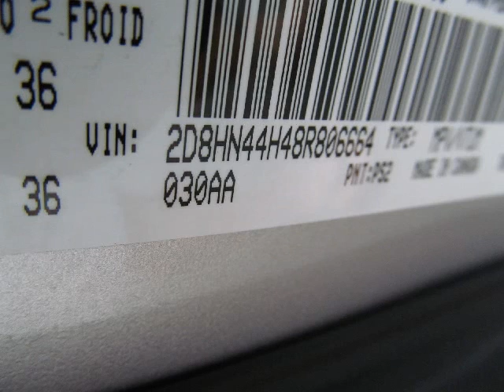Myers Hyundai - 2008 Dodge Grand Caravan As is